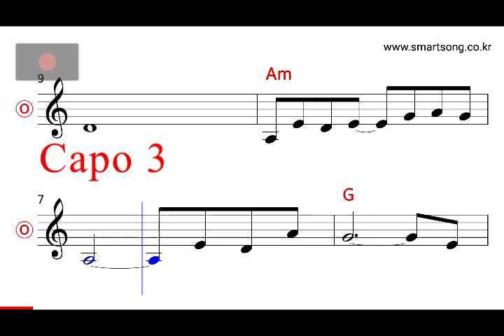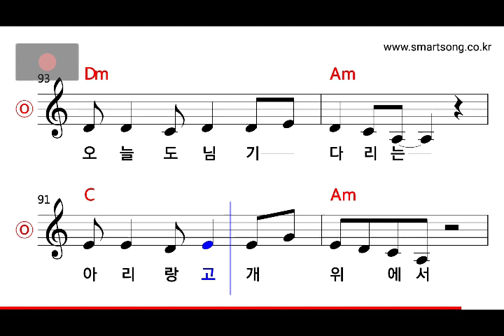이자연 - 아리랑 처녀 MR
CPU : i5-4690
그래픽카드 : GeForce GTX 750
RAM : DDR3 8GB
편집 : 곰믹스